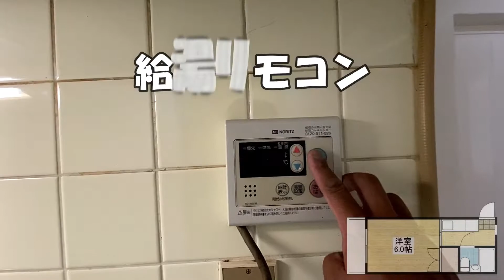☆無料インターネット導入済み☆松山市 清水町【コーポ山下 101号室】スーパー、コンビニ、銀行近い！